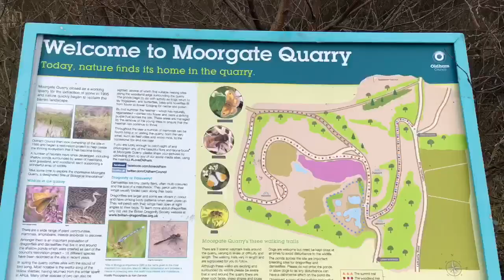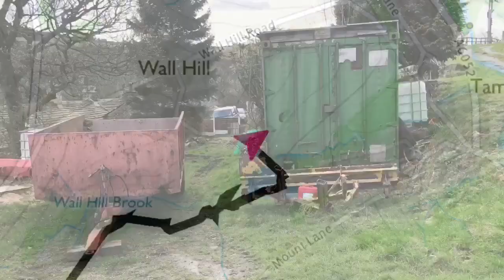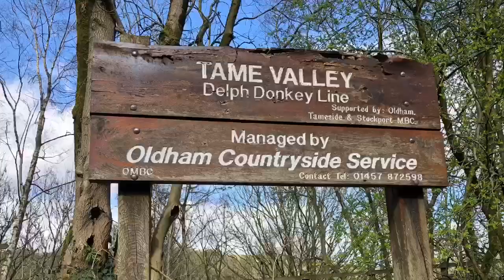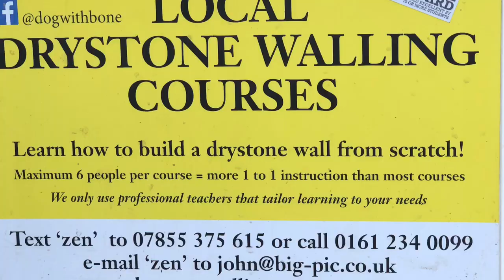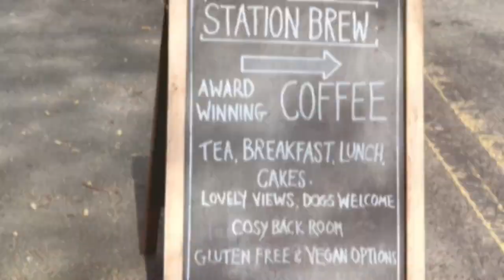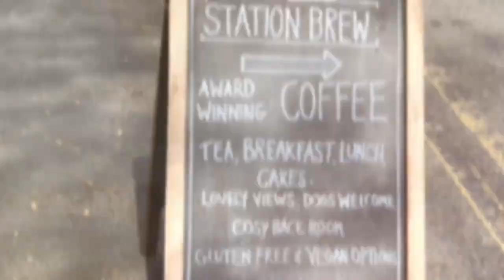GREENFIELD CIRCULAR WALK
RAMBLERS GREENFIELD CIRCULAR RECCE WALK

SADDLEWORTH VIEWS

Total Ascent 361m 1184ft
Highest 289m 948ft
Lowest 161m 528ft

Walk from Greenfield Railway Station to Ladcastle Road and up through Moorgate Quarry, good views of Saddleworth.
Across Saddleworth golf course and down into Wall Hill Mill clough/brook/reservoir, then on to the Delph Donkey old railway line at Dobcross walking to the Huddersfield canal at Brownhill and back along towpath then up to Ladcastle Road and down to Greenfield Railway Station.

Click link below to view OS Route Map of Walk...

Click link below to view...
RAMBLERS SADDLEWORTH WALK FLY THROUGH

Please don’t forget, if you like this video can you “Subscribe,” “Like,” “Favourite” and “Share” it with your friends to show your support and help encourage people to get out there walking or best of all please subscribe to...

MYWALKINGMOVIES

KentheWalker

MyWalkingMovies©️KentheWalker 2019
Exploring footpaths here there everywhere.